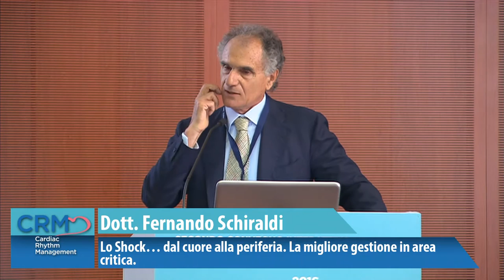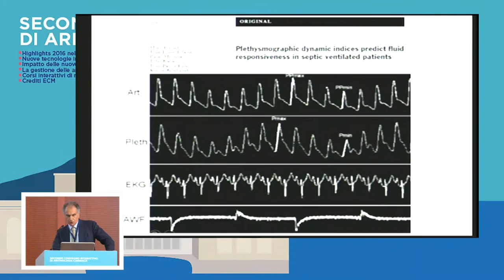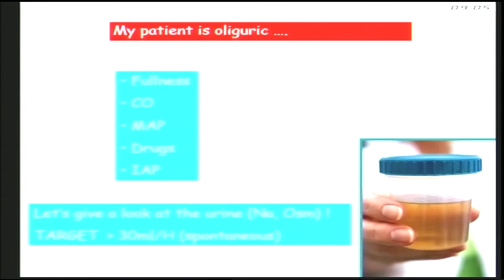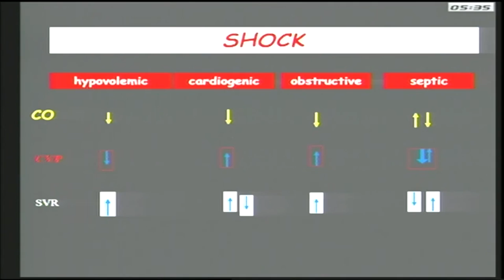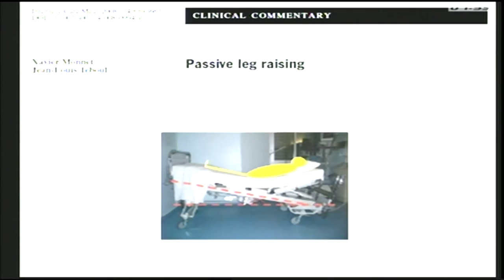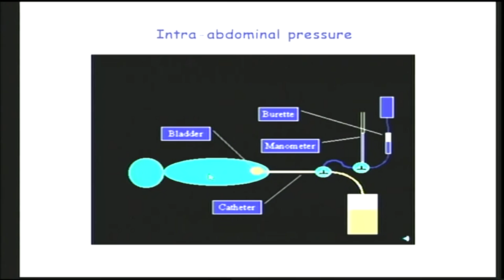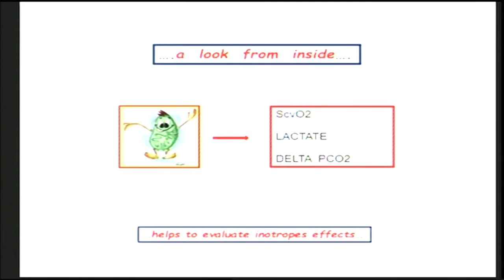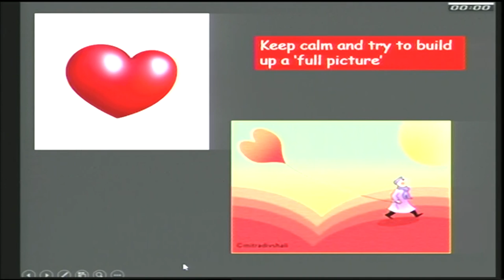Fernando Schiraldi - Sala Dione 16 Giugno (CRM Napoli 2016)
Lo Shock…dal cuore alla periferia. La migliore gestione in area critica